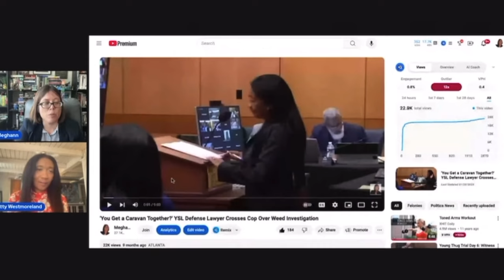Inside The Trial: YSL Defense Lawyer Explains 'Caravan' Cross of Cop Over Pot Arrest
Legal affairs journalist Meghann Cuniff interviewed Nicole Westmoreland, attorney for Quamarvious Nichols, on YouTube today about the Young Thug / YSL gang racketeering conspiracy trial.

In this clip, they look at Westmoreland's cross-examination in February 2024 of a police officer about Nichols being arrested for marijuana.